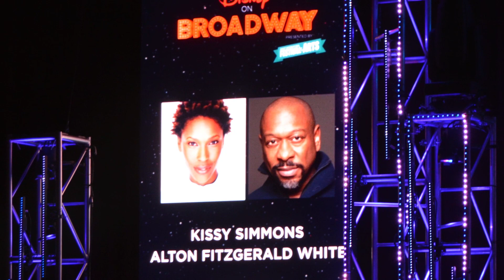Disney on Broadway | LIVE | Walt Disney World | Festival of the Arts | Epcot | 2019 | Kissy Simmons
In its 5-year run; the Epcot Internal Festival of the Arts has created quite a following.   The Visual Arts and Culinary Arts are obvious, but the icing on the cake had been the nightcap, featuring Disney on Broadway starts performing their Art, Disney Broadway musicals at The American Gardens Theater.   For the Taste of Epcot Festival of the Arts in 2021, the Voices of Liberty graced the stage, but in the previous 4 years of the festival, Disney Broadway stars took the stage for a nightcap.   In this performance, Kissy Simmons and Alton Fitzgerald White took the stage, recreating some of their on Broadway performances.

 disney on broadway concert series the view disney world ashley brown